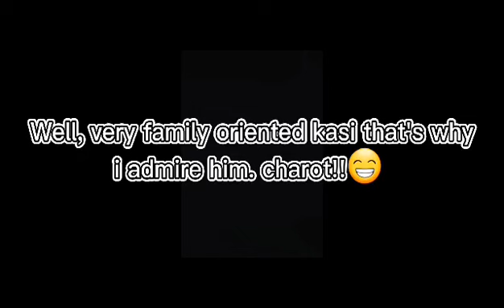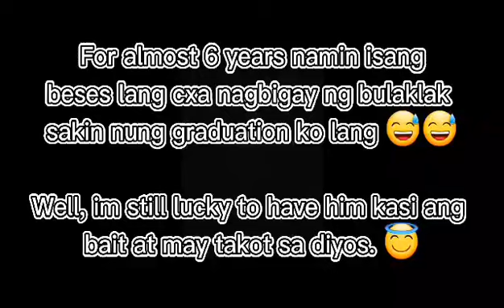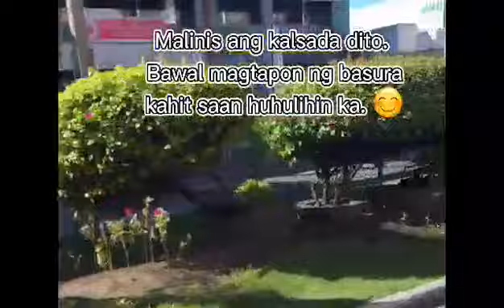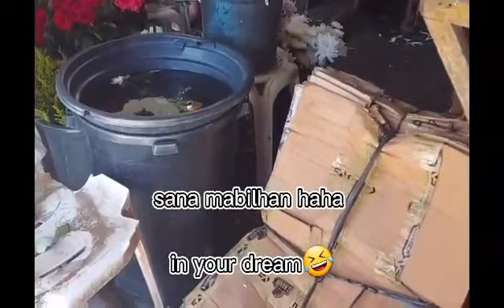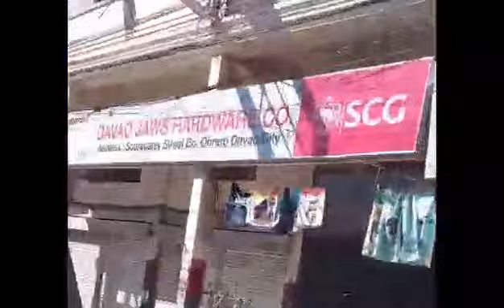MR. WARRIOR (MonthsarySpecial)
You cannot find a guy for you if you don't try. Until such time masasabi mo na, "ito na ata yon''. :)
Praktikalan sata karun kay covid. :) happy and contented.